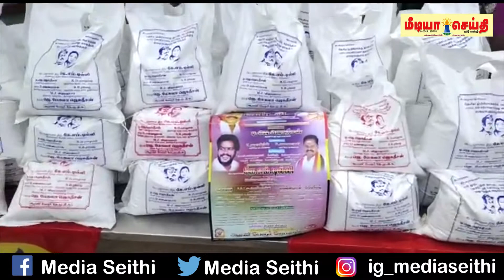ஆரணி பேரூர் விஜயகாந்த் பிறந்த நாளை முன்னிட்டு ஆயிரம் பேருக்கு தலா 5 கிலோ அரிசி வழங்கப்பட்டது.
திருவள்ளூர் மாவட்டம், சோழவரம் ஒன்றியம்,ஆரணி பேரூர் தேமுதிக சார்பில் கட்சியின் தலைவரும், நடிகருமான விஜயகாந்த் பிறந்த நாளை வறுமை ஒழிப்பு தினமாக கொண்டாடி வருகின்றனர்.இந்நிலையில்,ஆரணி பேரூராட்சியில் பணியாற்றி வரும் தூய்மைப் பணியாளர்கள்,தமிழ் காலனி மற்றும் தெலுங்கு காலனியில் வசித்து வரும் ஏழை-எளிய மக்கள் என மொத்தம் 1,000 பேருக்கு தலா 5 கிலோ அரிசி வழங்கும் நிகழ்ச்சி நடைபெற்றது. முன்னதாக ஆரணி பஸ் நிறுத்தம் அருகே கட்சியின் கொடியை ஏற்றி வைத்து பொதுமக்களுக்கு இனிப்பு வழங்கப்பட்டது.நடைபெற்ற இந்நிகழ்ச்சிக்கு,ஆரணி பேரூர் கழக செயலாளர் ஜெகதீசன் தலைமை தாங்கினார்.பேரூர் அவைத்தலைவர் துராப்தீன் முன்னிலை வகித்தார். இதில்,திருவள்ளூர் கிழக்கு மாவட்ட செயலாளர் ஆட்டந்தாங்கள் கே.எம்.டில்லி,ஆரணி பேரூர் மகளிர் அணி துணைச் செயலாளரும்,முன்னாள் பேரூராட்சி கவுன்சிலருமான மேகலாஜெகதீசன் ஆகியோர் கலந்து கொண்டு கட்சியின் கொடியை ஏற்றி வைத்து பொதுமக்களுக்கு இனிப்பு வழங்கினர். இதன்பின்னர்,தூய்மை பணியாளர்களுக்கும், ஏழை-எளிய பொதுமக்களுக்கும் அரிசியை வழங்கி சிறப்புரை ஆற்றினர்.இந்நிகழ்ச்சிகளில்,மாவட்ட அவைத்தலைவர் பாபுராவ்,மாவட்ட பொருளாளர் ராஜேந்திரன், மாவட்ட துணைச் செயலாளர்கள் கண்ணதாசன்,ரமேஷ் நிர்வாகிகள் கணேஷ்குமார், ரவிச்சந்திரன்,ராம்தாஸ் விஜயகுமார்,காணிமுத்து மற்றும் ஆரணி பேரூர் கழக அணி நிர்வாகிகள் மற்றும் வார்டு நிர்வாகிகள் பேச்சியம்மாள்,வனம்மாள், சுபாஷ்,முரளி, கிருஷ்ணமூர்த்தி,
மன்சூர்அலி,தேவராஜ், ரமேஷ்,சுப்பிரமணி உள்ளிட்ட முக்கிய பிரமுகர்கள் கலந்து கொண்டனர்.முன்னதாக அனைவரையும் காமேஸ்வரராவ்,சுரேஷ், வேணுகோபால், வைத்தீஸ்வரன்,கந்தன் ஆகியோர் வரவேற்றனர். முடிவில்,எம்.செல்வம் நன்றி கூறினார்.